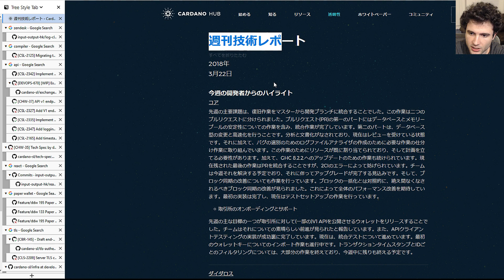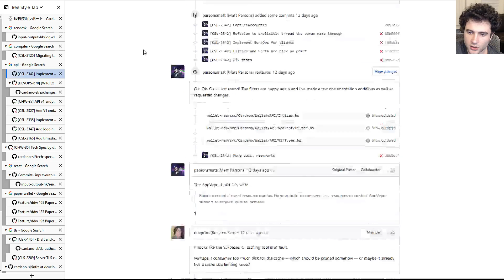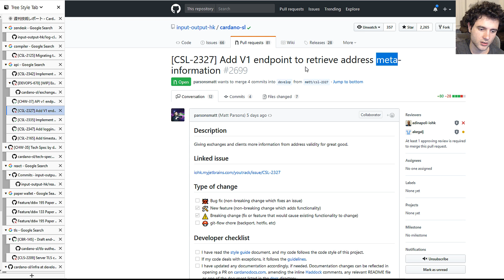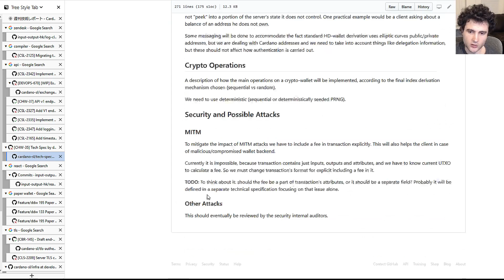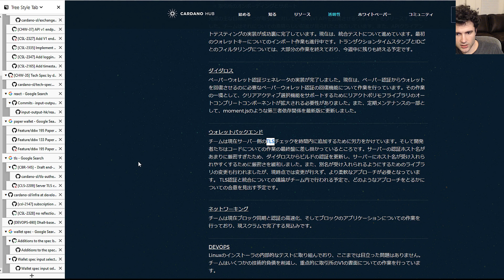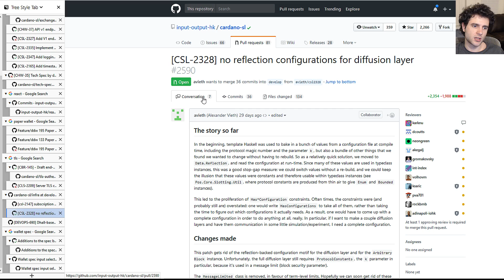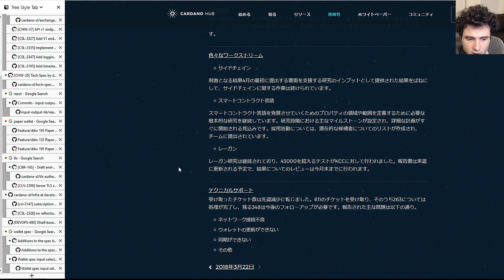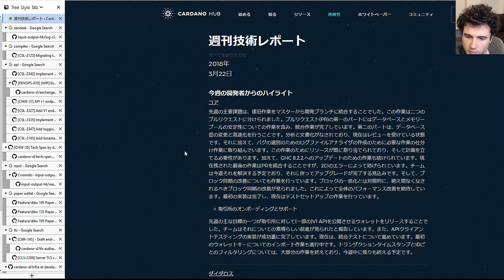カルダノの週刊技術レポートの説明 (3月22日)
ADA: DdzFFzCqrhsyX4HqRkrdyU5yxBww7BeJQix1At21Jv1HwTtL6CCGmPV9CC1PKwqWteNufzpoYVBMXLzX6aBaqK7bfm1X4L8ANNYxWM5S